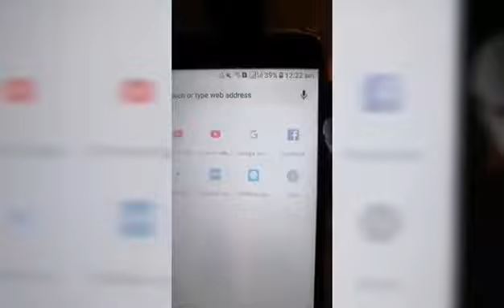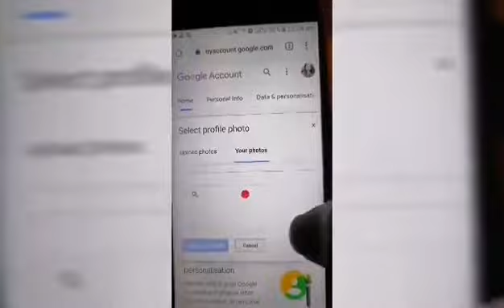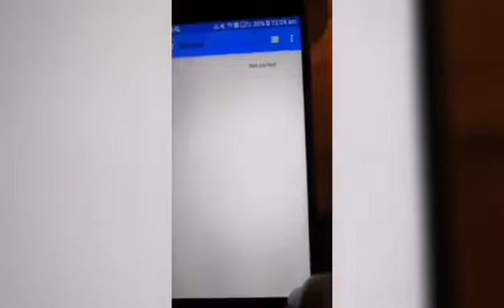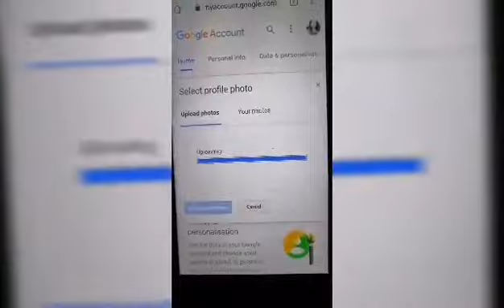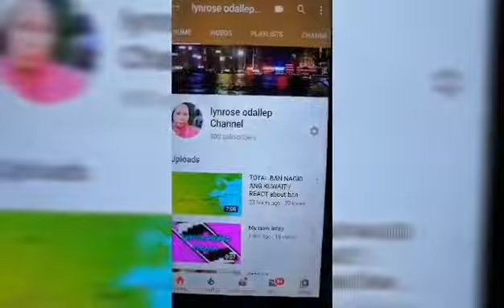Paano mag lagay nang Profile sa YouTube channel